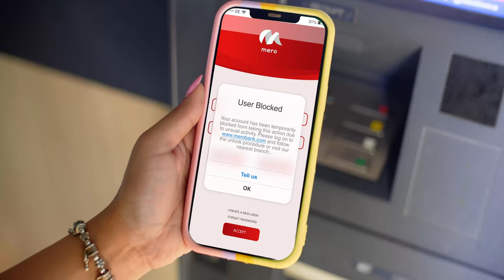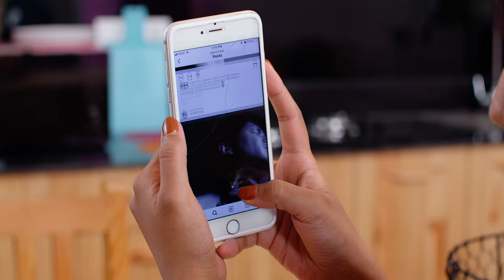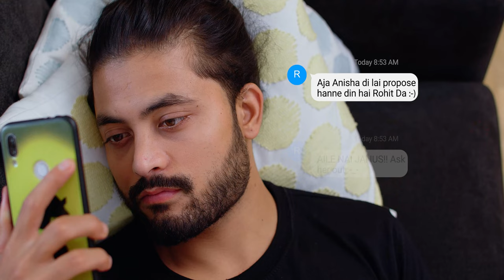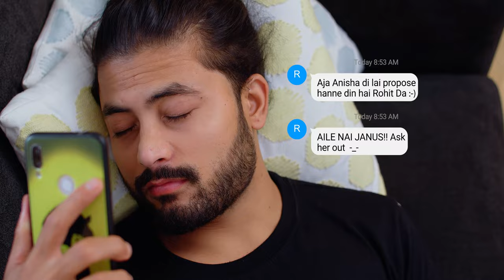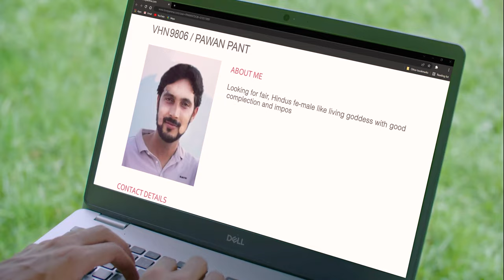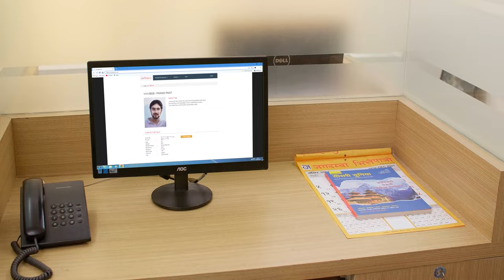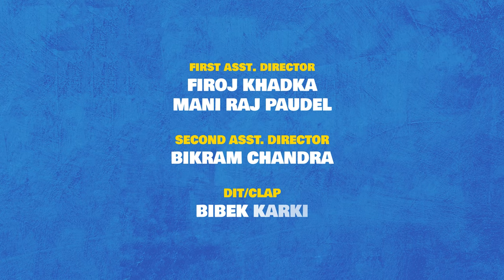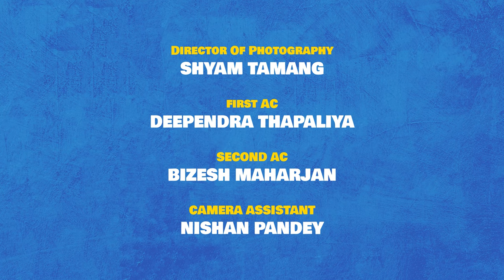Estai Ho Life | New Nepali Web Series | Episode 3 - Breakup Party| ft. Menuka Pradhan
Suraj tells Anisha his biggest secret, and in turn he helps Kusum finally Breakup with her long term boyfriend. Meanwhile, Leena takes Rohit down a path he may not have traveled otherwise!

Credits:
Directed by: Eelum Mani Dixit
Written by: Eelum Mani Dixit and Saniaa Shah
Production Co-Ordinator: Ajay Upadhaya, Saniaa Shah
Casting Director: Divya Dev
Starring: Menuka Pradhan, Divya Dev, Srijana Regmi, Namrata Sapkota, Amod Bhatta and Smith Tamang
Guest Starring: Aashant Sharma, Rama Thapaliya
Supporting Cast: Abiral Pant, Apar Shanti Paudel, Ingi Hopo Koinch Sunuwar, Markush Tamang, Muriel Shrestha, Rajan Bogati, Surabhi Sapkota and Rizoon Pariyar
Special Thanks to: Dhokaima Cafe, Himalmedia, Irish Pub, Tejshree Apartments, Veda Salon
First Asst. Director: Firoj Khadka, Mani Raj Paudel
Second Asst. Director: Bikram Chandra
DIT/CLAP: Bibek Karki
Director of Photograpy: Shyam Tamang
First AC: Deependra Thapaliya
Second AC: Bizesh Maharjan
Camera Assistant: Nishan Pandey
Production Designer: Saniaa Shah
Home Accessories Partner: Index Furniture Nepal
Beverage Partner: Ruslan Vodka, Budweiser Beer and Courtesy JGI Nepal
Gaffer: Mahendra Lama
Light Men: Narendra B. Chettri and Pema Lama
Location Sound: Mani Ratna Tripathi, Somit Adhikari, Muna Malakar and Suraj Pathak
Make Up: Samsher Lama
Hair: Rashmi Mainali
Stylist: Markush Tamang
Styling Assistants: Muriel Bhusal, Sumi Shrestha
Transport: Suku Lama
Food: Nabin Lama
Spot 1: Buddha Tamang
Spot 2: Bikash Lama
Editor/Colorist: Tushar Tandukar
Composer: Mohit Munal
Audio Post Production Supervisor: Bipin Sthapit
Sound Designer: Mani Ratna Tripathi, Sudil Dhital
Additional ADR: Riwaj Koirala
Theme Song Composer: Avaya Siddhi Bajracharya
Vocals: Puja Thapa
Guitar: Hokko Joshi
Drums: Bikash Napit
Bass: Rachit Suwal
Recorded/Mix/Mastered By: Sujan Joshi

A Studio Aakar Production